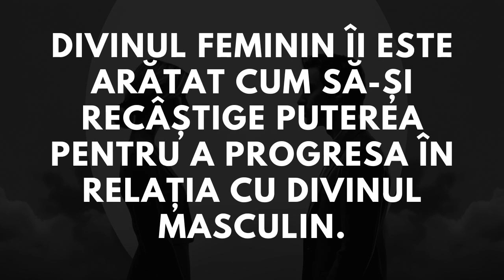Divinul Feminin își ia Puterea Înapoi - Citire Suflete Gemene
Această citire este menită să îți ofere viziune și ghidare în călătoria Sufletelor Gemene. Pentru citiri personalizate vizitați

❤️ Recomandăm sa va alaturati acestui grup de Facebook destinat Sufletelor Gemene ce vor sa se reuneasca

Noi suntem Laurentiu si Alexandra, Suflete Gemene in Uniunea Armonioasă, studenți ai învataturilor lui Jeff și Shaleia, Coach de Suflete Gemene afiliați cu Twin Flames Universe. Ne dorim sa te ajutam sa îți identifici si sa ajungi împreuna cu partenerul tău perfect, Sufletul tau Geaman. Oferim servicii de Coaching ce-ti vor aduce pace în călătoria ta cu Sufletul tau Geaman, GARANTAT, si Uniunea ta Armonioasa cu Sufletul Geaman. Pentru vindecare, folosim Exercițiul Oglinzii.

Exercițiul Oglinzii este o metoda de vindecare alcatuita din 4 pași. Aceasta metoda este predata de Jeff și Shaleia, și este singura metoda de care ai nevoie pentru a manifesta Uniunea Armonioasa cu Sufletul Geaman. Noi am folosit aceasta metoda zilnic pentru a ajunge in Uniounea noastra Armonioasa, si continuam sa folosim aceasta metoda pentru a atinge noi culmi ale iubirii, împreuna.

Jeff și Shaleia sunt Suflete Gemene Adevărate ce au atins pragul de Uniune Armonioasa și Maestrii Spirituali in ceea ce privesc Sufletele Gemene. Ei au fost primii ce au descoperit singura metoda adevărata prin care poți să atingi Uniunea Armonioasa cu Sufletul Geaman. Aceasta metoda este dovedita ca funcționează, fie ca ti-ai intalnit Sufletul Geaman sau nu, și este garantat ca te va aduce în brațele Partenerului Ideal.
Până în acest moment, Jeff și Shaleia au adus 30 de cupluri de Suflete Gemene in Uniune Armonioasa si continua sa invete sute de studenți cum sa aiba si ei Uniunea lor Armonioasa cu Sufletul Geaman.

🌙 Pentru mai multe informații și pentru a vedea ce servicii oferim, vizitati

⭐️ Dacă ceea ce impartasim suna interesant pentru tine, alatură-te nouă la twinflamesuniverse.com ca sa iti incepi călătoria ta astăzi.